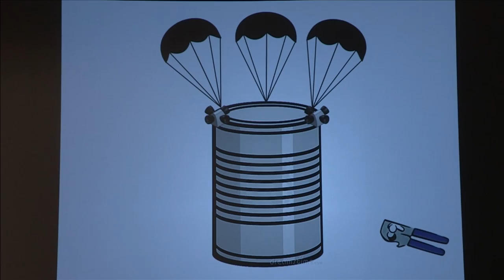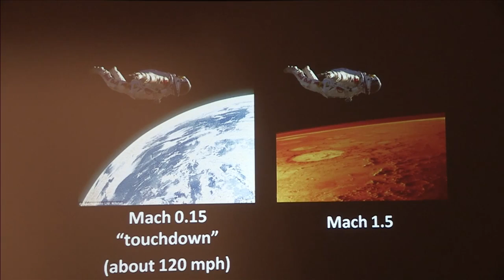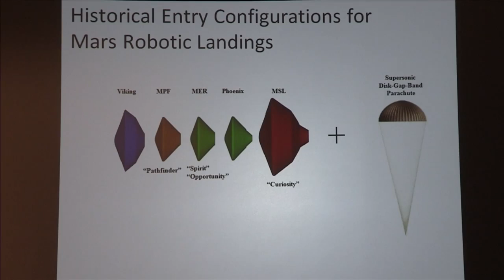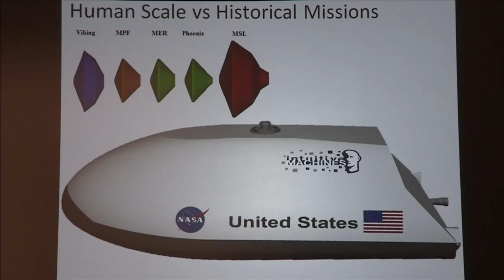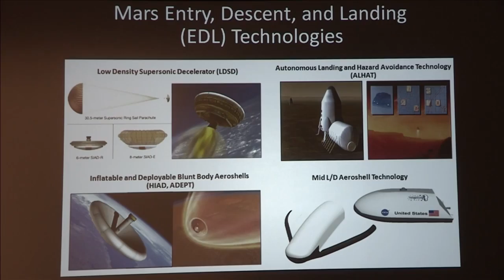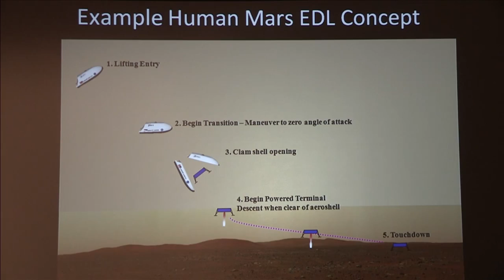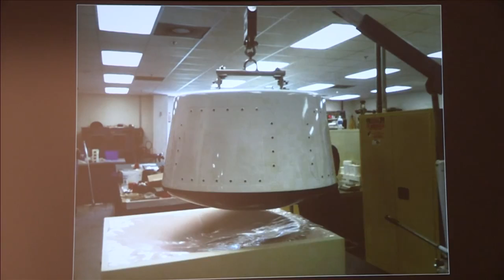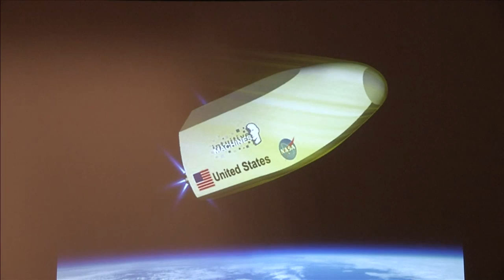Human Mars Landing Better Bring a Really Big Parachute!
Ron Sostaric talks about the difficulties with the entry, descent, and landing of the massive vehicles that would land humans on Mars.
Sostaric is an entry, descent, and landing systems expert for the Aeroscience and Flight Mechanics Division at NASA Johnson Space Center. He has contributed to a number of projects, including the X-38 Crew Return Vehicle, the Autonomous Landing and Hazard Avoidance Technology (ALHAT), Morpheus, the Mars Science Laboratory (MSL), and the Terrestrial Return Vehicle (TRV).
Johnson Space Center’s talkMARS presentations do not follow the model of a typical technical briefing. These talks focus more on the “why” of a human mission to Mars and translate complicated technologies and ideas in an easy-to-understand format.